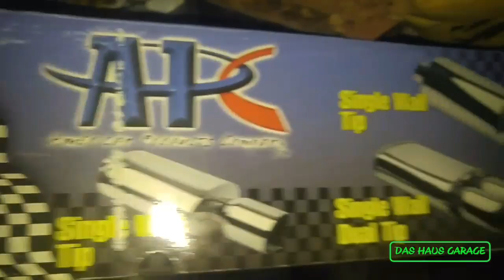DAS HAUS GARAGE - Getting hot, sweaty and dirty! ;)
I boost a few cars. Put a spring in the black beetle. And a relay. Then i replace the clutch in the yellow submarine. I end up getting some help from my buddy Dylan!